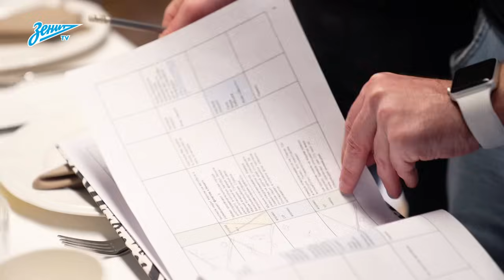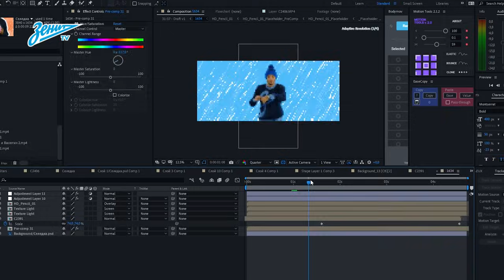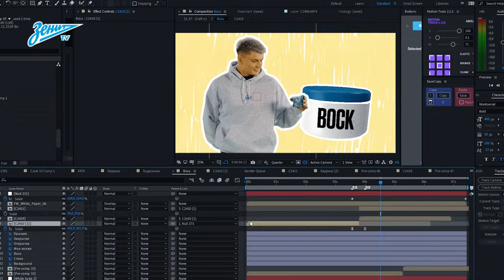ЭТО БЭКСТЕЙДЖ! Фантазируй и мечтай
Видео о том, как «Зенит» снимал новогоднее видео!

Внутри:
— Коваленко загадывает загадку;
— Сергеев произносит тост;
— Мостовой оценивает Кругового;
— Кассьерра издает легендарный вопль;
— и мнооооооогое другое!